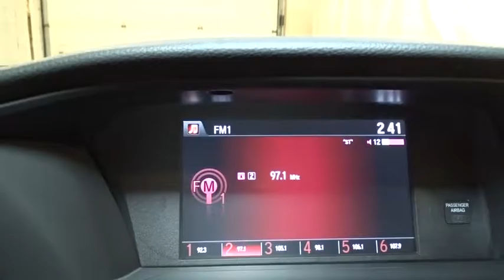2017 Honda Accord Sedan Hillside, Newark, Union, Elizabeth, Springfield, NJ 170668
2017 Honda Accord Sedan
2017 Honda Accord Sedan Sport SE - Stock#: 170668 - VIN#: 1HGCR2F15HA110421

Radio: 160-Watt AM/FM Audio System -inc: 4 speakers, MP3/auxiliary jack, i-MID w/high-resolution WVGA (800x480) screen, Bluetooth HandsFreeLink, Bluetooth streaming audio, Pandora compatibility, SMS text message function, radio data system (RDS), speed-sensitive volume control (SVC), USB audio interface w/1.0-amp charging port in front and illuminated steering wheel-mounted audio controls,Audio Theft Deterrent,Window Grid Antenna,Radio w/Seek-Scan, In-Dash Mounted Single CD and Clock,Compact Spare Tire Mounted Inside Under Cargo,Body-Colored Rear Bumper,Chrome Side Windows Trim and Black Front Windshield Trim,Wheels: 19 Alloy,Clearcoat Paint,Chrome Door Handles,Body-Colored Front Bumper,LED Brakelights,Galvanized Steel/Aluminum Panels,Rocker Panel Extensions,Speed Sensitive Variable Intermittent Wipers,Lip Spoiler,Tires: P235/40R19 96V AS,Trunk Rear Cargo Access,Chrome Grille,Steel Spare Wheel,Light Tinted Glass,Fixed Rear Window w/Defroster,Front Fog Lamps,Body-Colored Power Side Mirrors w/Manual Folding,Fully Automatic Projector Beam Halogen Daytime Running Headlamps w/Delay-Off,Engine Immobilizer,Valet Function,Trip Computer,Leather/Metal-Look Gear Shift Knob,60-40 Folding Bench Front Facing Fold Forward Seatback Rear Seat,Power Door Locks w/Autolock Feature,Carpet Floor Trim and Carpet Trunk Lid/Rear Cargo Door Trim,Cruise Control w/Steering Wheel Controls,HVAC -inc: Underseat Ducts,Air Filtration,Driver Foot Rest,Systems Monitor,Vinyl Door Trim Insert,Instrument Panel Bin, Driver / Passenger And Rear Door Bins,Manual Tilt/Telescoping Steering Column,Rear Cupholder,Remote Keyless Entry w/Integrated Key Transmitter, 2 Door Curb/Courtesy, Illuminated Entry, Illuminated Ignition Switch and Panic Button,Gauges -inc: Speedometer, Odometer, Engine Coolant Temp, Tachometer, Trip Odometer and Trip Computer,Outside Temp Gauge,FOB Controls -inc: Trunk/Hatch/Tailgate,Dual Zone Front Automatic Air Conditioning,Seats w/Leatherette Back Material,Front Cupholder,Power Rear Windows,Leather-Trimmed Seats,Full Carpet Floor Covering -inc: Carpet Front And Rear Floor Mats,Driver And Passenger Visor Vanity Mirrors w/Driver And Passenger Illumination,2 Seatback Storage Pockets,Cargo Space Lights,Manual Adjustable Front Head Restraints and Manual Adjustable Rear Head Restraints,Glove Box,Full Floor Console w/Covered Storage, Mini Overhead Console w/Storage and 2 12V DC Power Outlets,Delayed Accessory Power,Interior Trim -inc: Simulated Carbon Fiber Instrument Panel Insert, Simulated Carbon Fiber Door Panel Insert, Metal-Look/Piano Black Console Insert, Piano Black And Chrome Interior Accents,Analog Display,Front Map Lights,Remote Releases -Inc: Mechanical Cargo Access and Mechanical Fuel,Fade-To-Off Interior Lighting,Perimeter Alarm,Day-Night Rearview Mirror,2 12V DC Power Outlets,Front Center Armrest and Rear Center Armrest,4-Way Passenger Seat -inc: Manual Recline and Fore/Aft Movement,Power 1st Row Windows w/Driver 1-Touch Up/Down,Cargo Area Concealed Storage,Leather/Piano Black Steering Wheel,Heated Front Bucket Seats -inc: driver's seat 10-way power adjustment and driver's seat power lumbar support,8-Way Driver Seat,Full Cloth Headliner,Multi-Link Rear Suspension w/Coil Springs,4321# Gvwr,Front-Wheel Drive,17.2 Gal. Fuel Tank,Transmission: Continuously Variable w/Sport Mode -inc: paddle shifters,4-Wheel Disc Brakes w/4-Wheel ABS, Front Vented Discs, Brake Assist and Hill Hold Control,Electric Power-Assist Speed-Sensing Steering,Engine: 2.4L 16-Valve DOHC i-VTEC I4,Front And Rear Anti-Roll Bars,Gas-Pressurized Shock Absorbers,Battery w/Run Down Protection,Quasi-Dual Stainless Steel Exhaust w/Chrome Tailpipe Finisher,Strut Front Suspension w/Coil Springs,Side Impact Beams,ABS And Driveline Traction Control,Dual Stage Driver And Passenger Seat-Mounted Side Airbags,Outboard Front Lap And Shoulder Safety Belts -inc: Rear Center 3 Point, Height Adjusters and Pretensioners,Dual Stage Driver And Passenger Front Airbags,Curtain 1st And 2nd Row Airbags,Rear Child Safety Locks,VSA Electronic Stability Control (ESC),Low Tire Pressure Warning,Airbag Occupancy Sensor,Back-Up Camera